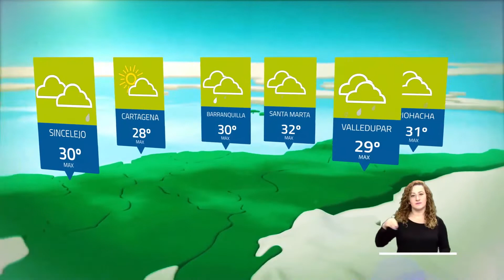Pronóstico del tiempo - Tarde viernes 18 de septiembre de 2020